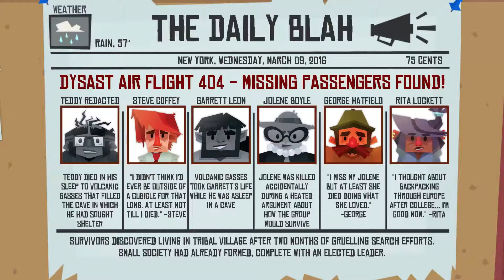Fish Hooks, Staplers, Rescue - Dyscourse #4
We get rescued!
part 1/2 of today's release.